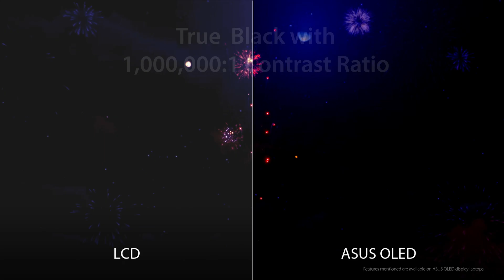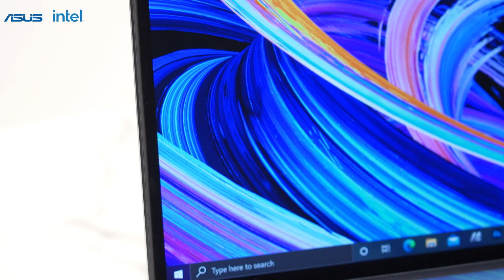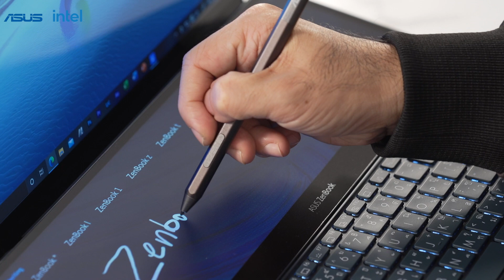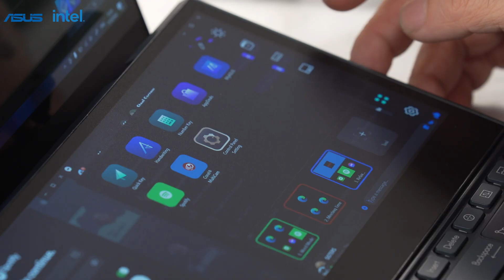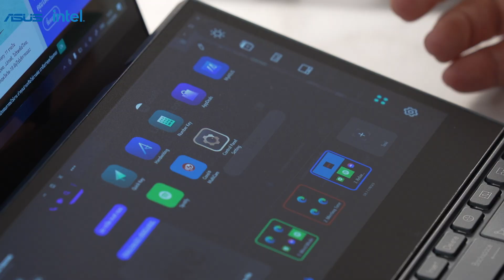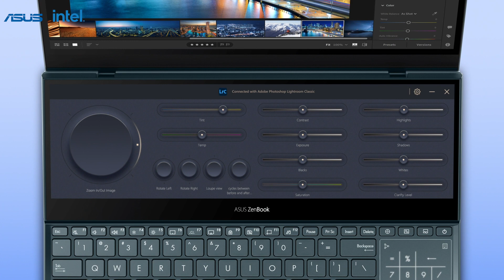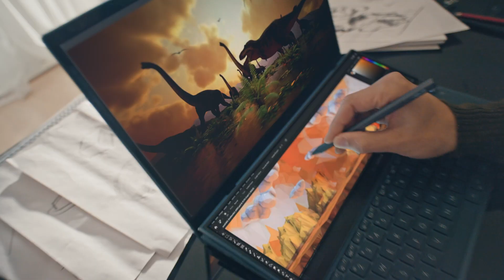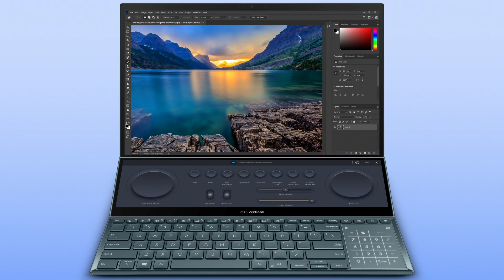เปิดตัว! ZenBook Pro Duo 15 OLED (UX582)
สมบูรณ์แบบทุกรายละเอียดกับโน้ตบุ๊กสองจอที่พร้อมสร้างสรรค์ผลงานอย่างไร้ที่ติ ZenBook Pro Duo 15 OLED (UX582) ราคา 99,990.-
- ดื่มด่ำกับหน้าจอ 4K OLED UHD ให้สีสันระดับ DCI-P3 100% มาตรฐานเดียวกับที่ใช้ในวงการภาพยนตร์ พร้อมขอบจอ NanoEdge บางเฉียบ
- สมบูรณ์แบบในทุกการทำงานด้วยขุมพลัง Intel® Core™ i7 Processor ผสานพลังกับกราฟิกการ์ด  NVIDIA® GeForce RTX™ 3070 รุ่นล่าสุด และ SSD ความจุมากถึง 1 TB
- โน้ตบุ๊กสองจอขนาด 15.6 นิ้วที่มาพร้อม ScreenPad Plus โฉมใหม่ สามารถยกหน้าจอที่สองให้ผู้ใช้อ่านและทำงานร่วมกับหน้าจอหลักอย่างไหลลื่น
- ScreenPad Plus ช่วยให้การทำงานคล่องตัวยิ่งขึ้นอาทิ Asus control panel ที่ใช้งานกับโปรแกรม Lr, Ae, Pr, Ps ให้ผู้ใช้สามารถปรับแต่งแถบควบคุมได้ตามความต้องการ
- Active Aerodynamic System Plus (AAS+) นวัตกรรมที่ช่วยเพิ่มประสิทธิภาพระบบระบายความร้อนดีขึ้นถึง 36%
- วาดหรือเขียนก็สะดวกกับปากกา ASUS Pen ที่รองรับแรงกด 4096 ระดับ

Spec 💻
Display : 15.6-inch 4K OLED UHD Pantone Validated Touch screen
ScreenPad™ : 14-inch 4K UHD IPS-level Panel Support Stylus
CPU : Intel® Core™ i7-10870H Processor
Graphics : NVIDIA® GeForce® RTX™ 3070 8G VRAM
RAM : 32GB DDR4 on board
Storage : 1TB M.2 NVMe™ PCIe® 3.0 SSD

พิเศษมาพร้อมกับ
- Windows 10 Home
- Microsoft Office Home and Student 2019
ASUS Exclusive Care บริการหลังการขายที่ดีที่สุดจากเรา
3 Years Local On-Site Service บริการดีๆ ซ่อมฟรีถึงที่
3 Years international warranty ดูแลเครื่องของคุณจาก 57 ประเทศ
1 Year Perfect warranty ประกันอุบัติเหตุปีแรก